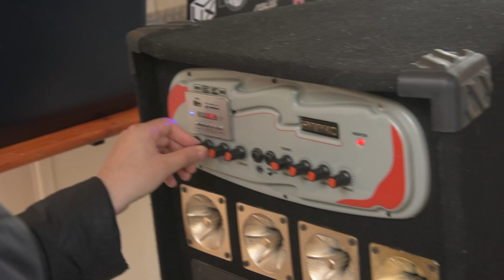TRIPKID & VIANANT // SOLSTICIO (Live session)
EL RAP QUE ILUMINA EL SUR

Iniciamos un recorrido donde presentamos el universo de TRIPKID a través de Instagram y fuimos desplegando distintas maneras de llegar a nuestra audiencia, generando eventos en La Ratonera como así también el boca en boca; stickers y posters pegados en la ciudad de Rio Grande.
El recorrido concluye en este videoclip donde mostramos los frutos de todo el esfuerzo que hacemos los artistas para materializar cada uno de nuestros proyectos y poder hacernos ver.

¿Viste nuestro documental sobre la autogestión? Encontralo acá!

AUTOGESTION O NADA

Agradecimiento especial a la UNTDF y al equipo docente por las instancias de curaduría para estrenar de la mejor manera este proyecto.

PROXIMAMENTE EN SPOTIFY